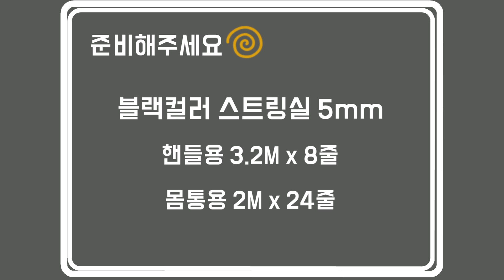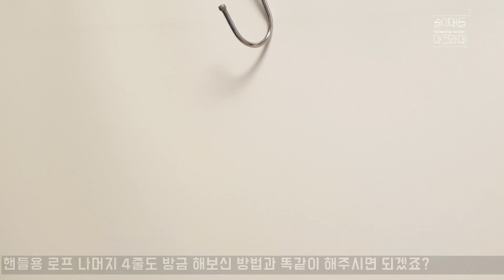DIY19 [ENG SUB] 마크라메 블랙시크 숄더네트백 만들기 / DIY black macrame net bag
안녕하세요 솔이매듭입니다 :)

솔이매듭 마크라메 DIY !
가을 데일리백으로 블랙 시크 네트백 어때요 :)
요즘 마크라메백 하나쯤은 들어줘야 인싸 ♡

[Bag size(cm) 가로 24 세로 26 핸들 32]
[부재료 S자고리, 마스킹테이프]

요즘 아기자기 소품으로도 대세
힐링되는 취미로도 대세인
'마크라메'

매듭도 배우고 :)
잇템도 직접 만들어 들고다니고 :)

마크라메 하나라도 더 알려드리고픈 투머치 설명쟁이 솔이매듭과
예쁜 마크라메 소품도 만들고 힐링하며 마크라메 배워보세요♡

마크라메 해보고는 싶은 데
막상 하려니까 재료 모으기도 어렵고 귀찮고...

그래서 준비한 솔이매듭 DIY KIT 19

영상 속 마크라메백 DIY KIT 손쉽게 만나보세요.

솔이매듭 앞으로의 DIY KIT 시리즈가 궁금하시다면

앞으로도 솔이매듭 많이 기대해주세요 :)

감사합니다♡

This is a video of making 'black macrame net bag'.
I put English subtitles♡
I am not good at English, but I hope it will help me a little.

sol2maedeup subscription♡ Good♡ Comment♡
Please cheer me :)

'솔이매듭'에게 있습니다.

-본 영상의 디자인은 개인적인 목적으로만 사용가능하며,
법적 책임 및 처벌을 받을 수 있습니다.

-솔이매듭의 영상을 보고 만든 작품을 SNS 업로드하실 때에는

[BGM]
이 영상에는 Flow Music에서 제공한 Moana OST - How Far I'll Go (Music Box Ver.)가 적용되어 있습니다.

[Font]
이 영상에는 우아한형제들에서 제공한 배달의민족 폰트, 네이버에서 제공한 나눔글꼴, WOO에서 제공한 116앵무새부리체, Astigmatic에서 제공한 Dynalight체가 적용되어 있습니다.